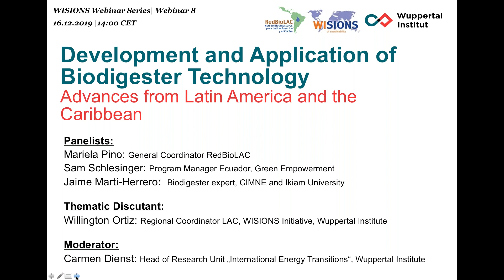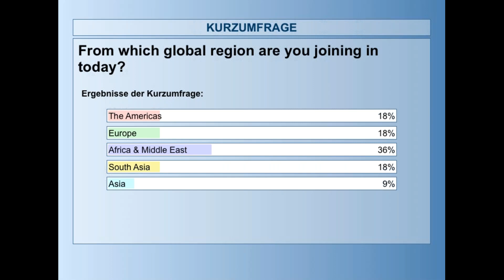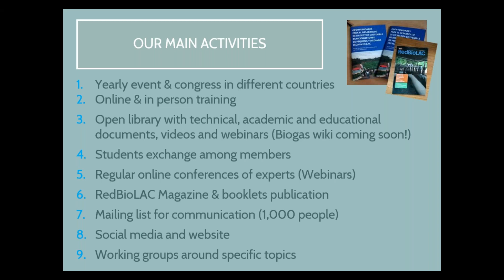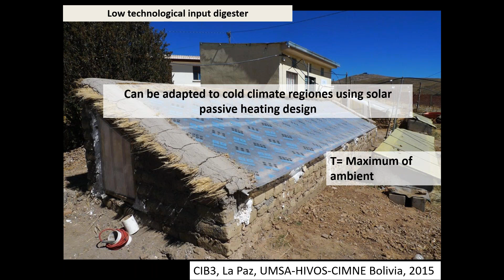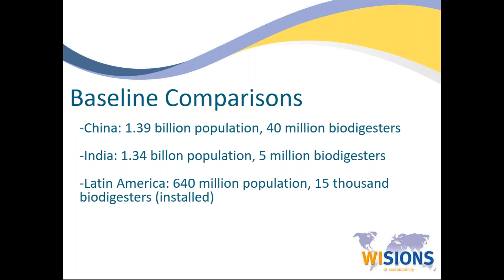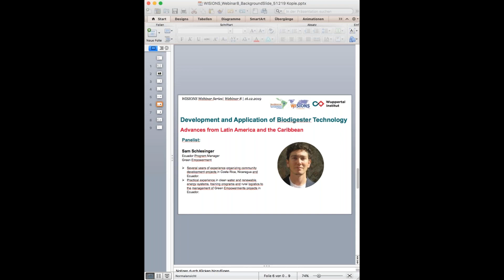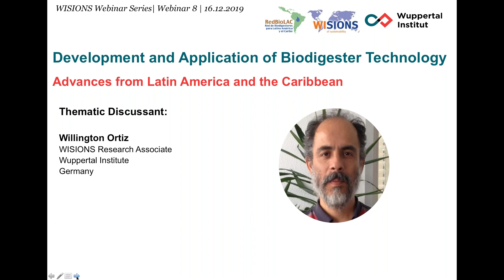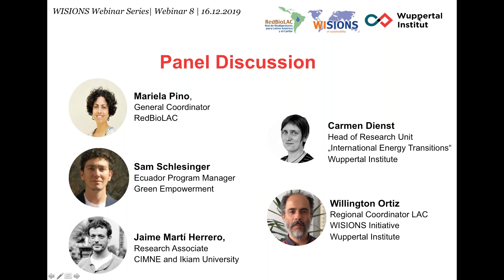Development and application of biodigesters technology Advances from Latin America and the Caribbea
Over the last decade, diverse innovation dynamics in the field of biodigestion technology have been evident in Latin America and the Caribbean. One particularly strong line of innovation is characterised by the aim of developing biodigester designs and implementation concepts that better respond to the actual needs and conditions of the wide diversity of ‘agri-cultures’ in the region. The recognition of this common aim was one of the main triggers for the creation of the “Network of Biodigesters for Latin America and the Caribbean”(RedBioLAC).
In this webinar we will talk with members of RedBioLAC to gain an overview of the significant contributions made in the region over the last decade in the development and application of the technology. We will consider questions such as:

- What technological developments have been particularly important for adapting to the diverse conditions faced by farmers and other potential users of the technology in the region?

- How has the dissemination of the technology been promoted in the region?
- What role is the technology currently playing and what role could it play in the future in moving toward sustainable societies in LAC?

- What lessons from LAC are valuable for the development and application of the technology in other regions?
We will explore these and other crucial aspects of the development of biodigestion technology in LAC with our speakers.

Speakers:
• Mariala Pino, General Coordinator  of RedBioLAC
• Sam Schlesinger, Program manager Ecuador Green Empowerment
• Jaime Martí-Herrero, Biodigester Expert CIMNE and Ikiam University
Discutant:

• Willington Ortiz, Research associate, Wuppertal Institute

Moderator:

• Carmen Dienst, Research unit manager, Wuppertal Institute

Specific Objectives:

To showcase main contributions from LAC (and in particular within the RedBioLAC) in the development of the biodigestion technology and its application